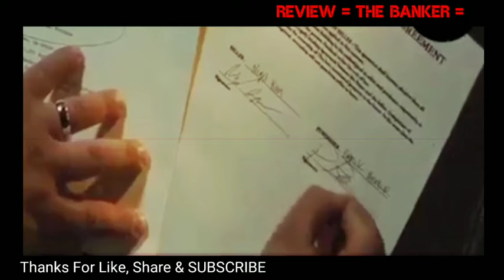The Banker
Semua tentang Hiburan, Film, Hobi, Kuliner, Kesehatan, Seni, Agro Wisata dan Edukasi.